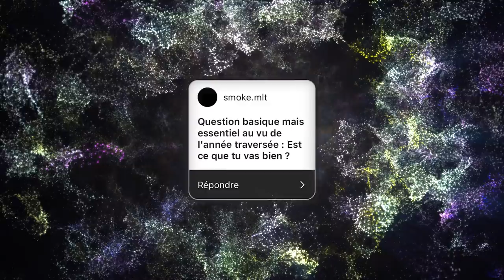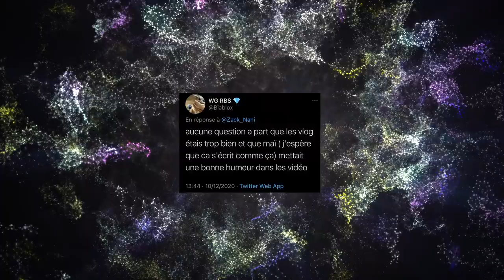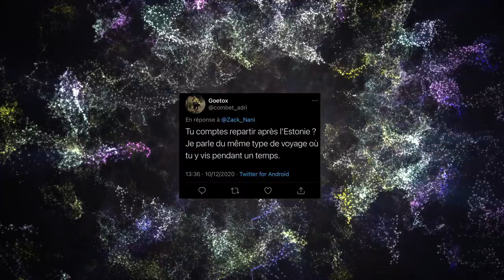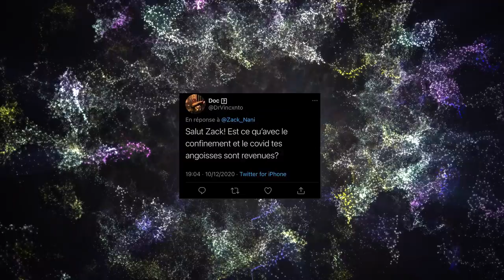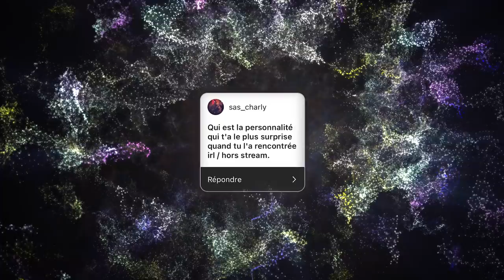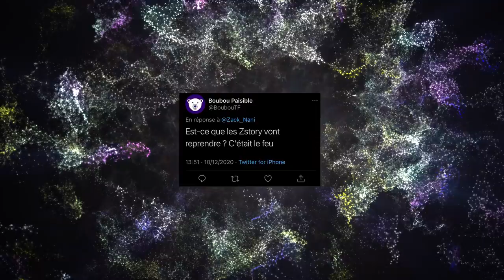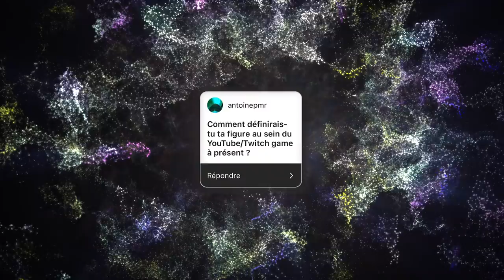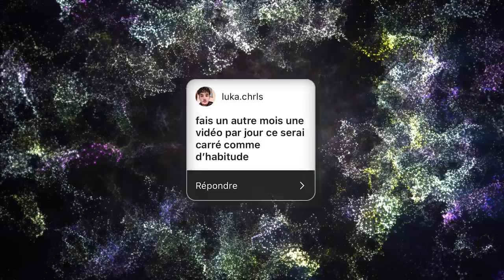Bagarre avec Joël en Corée ?! Radio Street ? Futur Voyage ? (FAQ)